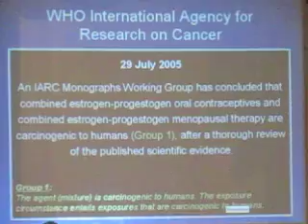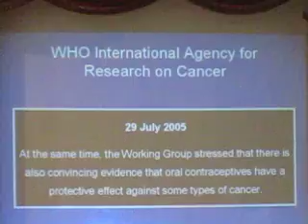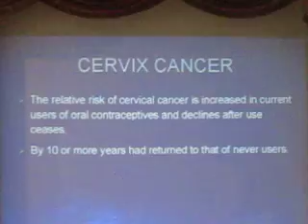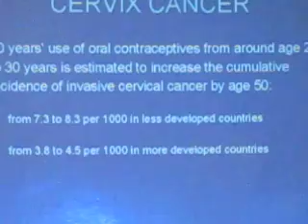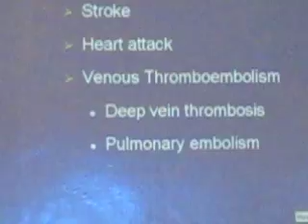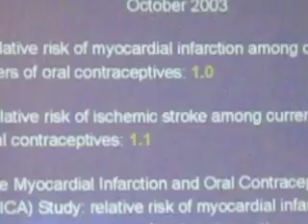Roilo Golez speech, Catholic Edcuational Association of the Philippines, Anti-RH, 13 August 2009 (9)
This is the speech of Congressman Roilo Golez before the Catholic Association of the Philippines where Golez explained why he is  against the Reproductive Health (RH) bill or HB5043.